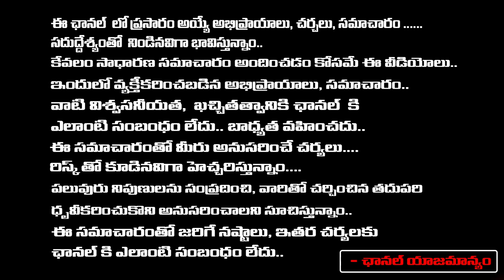Jr.NTR In Prabhas Kalki Movie | Producer Chittibabu | First Telugu digital